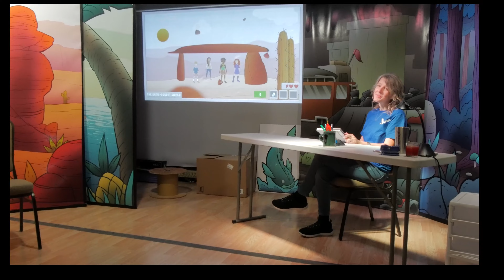The Game Vacation Bible School Program video recording example.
This video provides examples of how The Vacation Bible School Program "The Game" could look and how the characters can interact.

No Limits A/V Inc. is the creator of this program.  See their website for purchasing and other information.